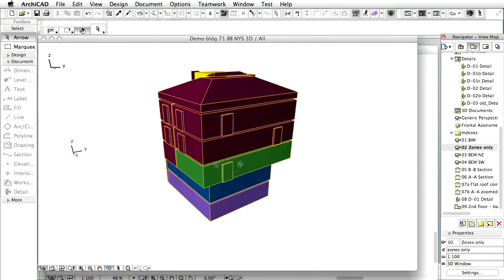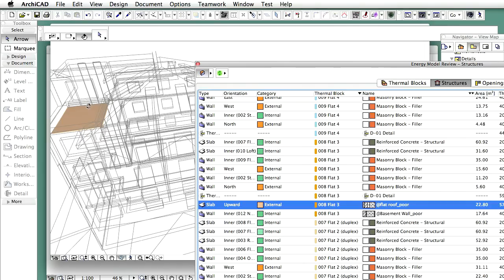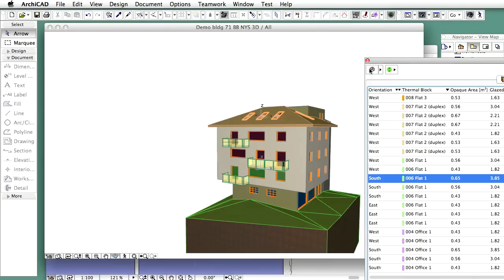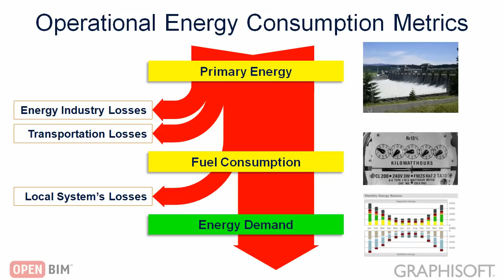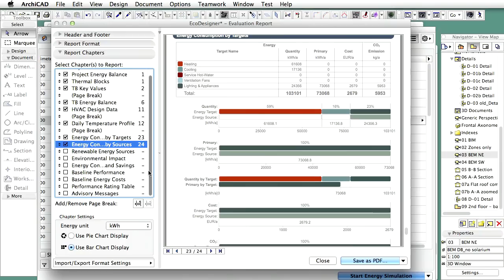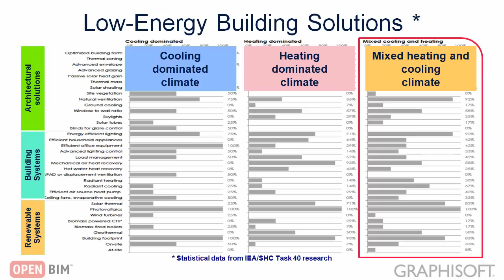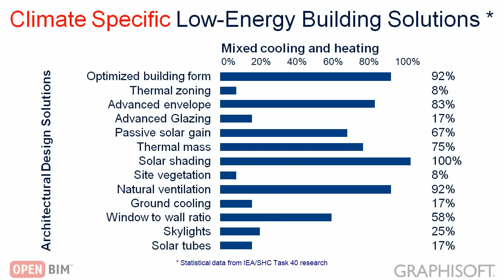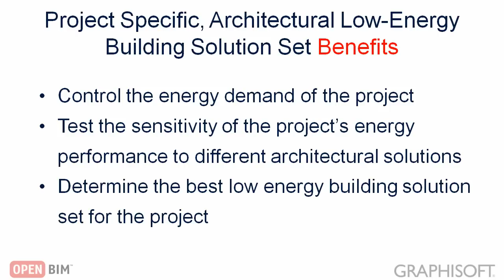EcoDesigner STAR Workflow: Project Specific Low Energy Building Solution Set 4 of 6